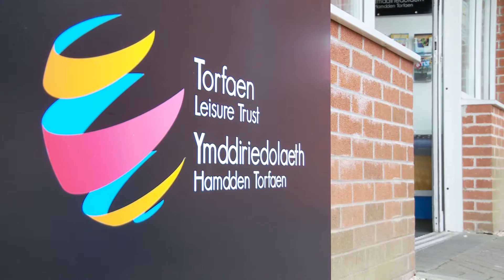Sally Church CEO, Torfaen Leisure Trust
Centurion VAT Charity and Public Sector Testimonial, Sally Church CEO, Torfaen Leisure Trust